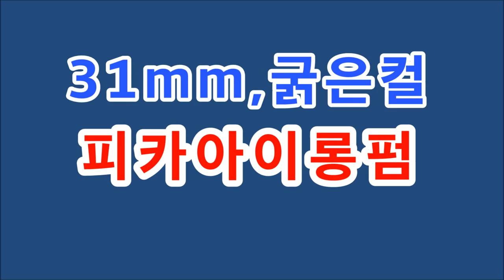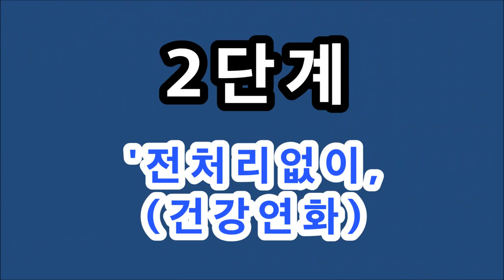숱많은머리~ 와인딩,8개로,,,끝나는 ~ 쉽고,빠른아이롱펌,,,(허쉬펌 )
1인샵,회원점(원장님)~ 기술향상, 쉽고 빠른~

나도,,, 1주일만 파고들면~  피카아이롱펌 전문점 할수 있다.
(봉이긴 아이롱~ 15cm,)(피카아이롱,덮개아이롱)
머만들강사,피카아이롱펌 1:1 개인특강&
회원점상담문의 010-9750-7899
ㆍ